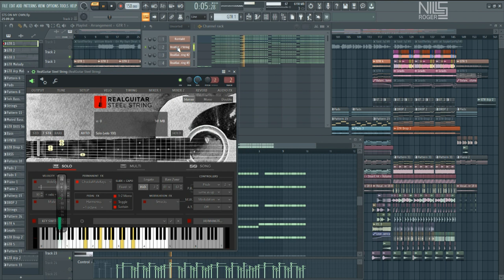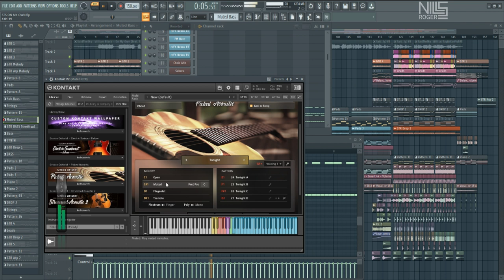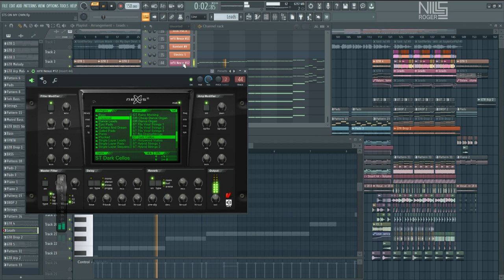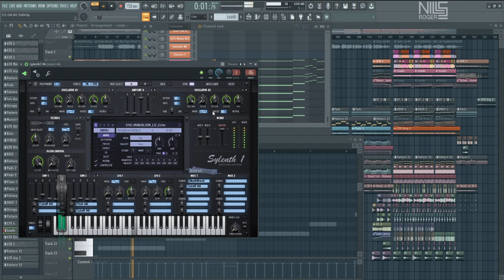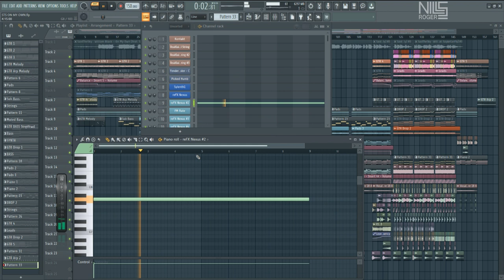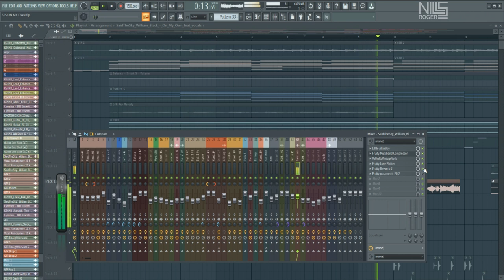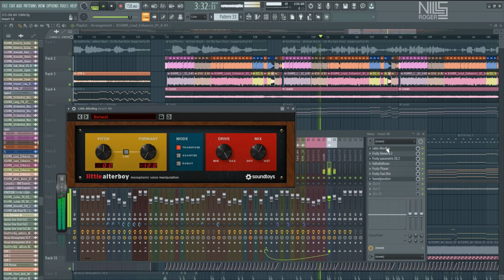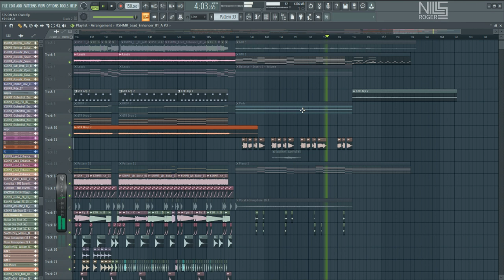How I Made Said The Sky & William Black - On My Own